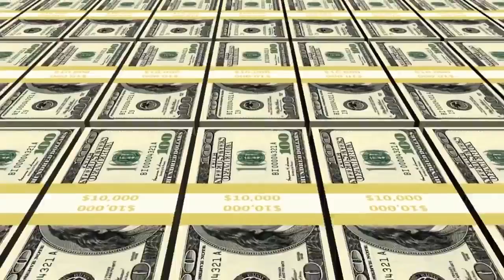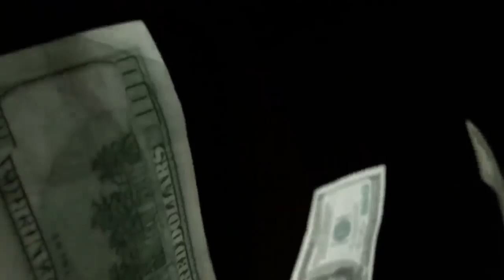#3 Все были в шоке, что "учудил" миллионер на свадьбе своей ДОЧЕРИ.../ The daughter of a millionaire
Все были в шоке, что "учудил" миллионер на свадьбе своей ДОЧЕРИ... Такого точно никто не ожидал...